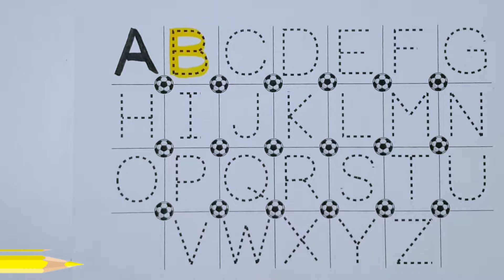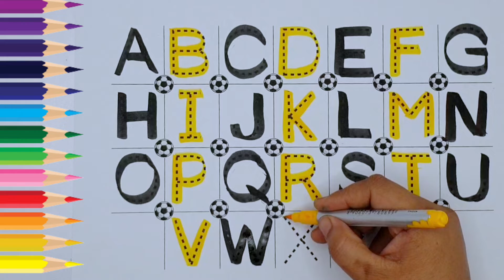abcd, learn abcd,alphabet,rhymes, kids video,kids song, poem,learn english word,अ से अनार,a se anar